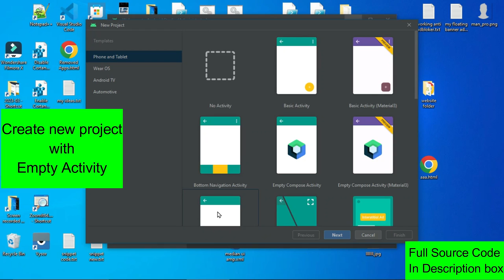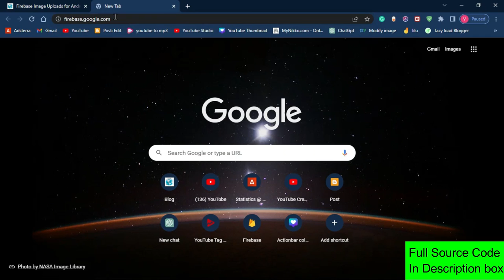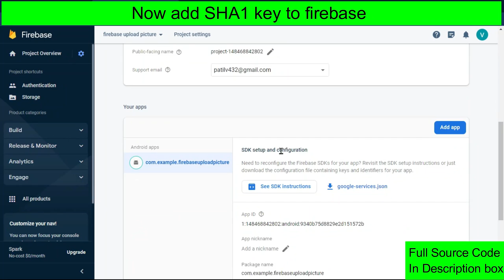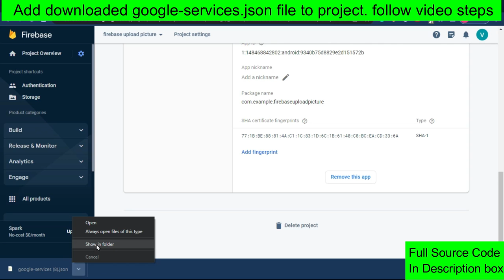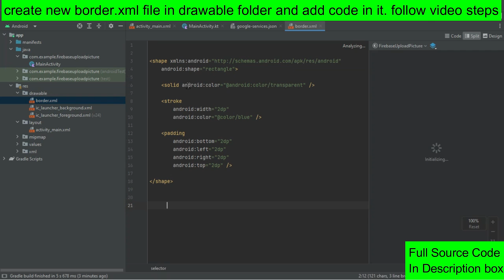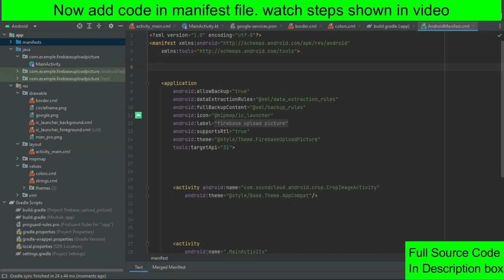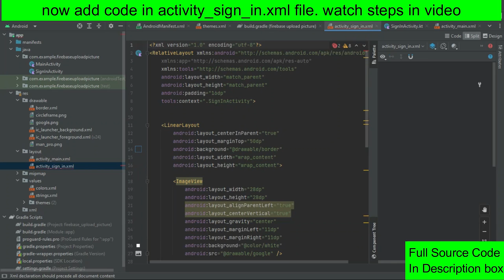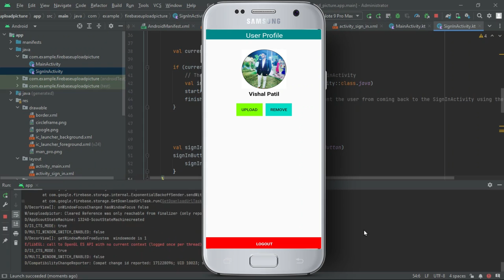UPLOAD AND RETRIEVE IMAGES WITH FIREBASE STORAGE || ANDROID STUDIO KOTLIN - IMAGE CROP AND UPLOADER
Firebase Image Uploads
Android Kotlin
Profile Pictures
App Development
Firebase Storage
Image Handling
Image Upload Tutorial
Android Studio
Mobile App Development
User Profile Images
Firebase Authentication
Cloud Storage
Image Cropping
Image Compression
Firebase Realtime Database
User Authentication